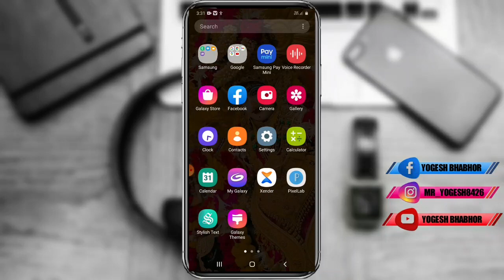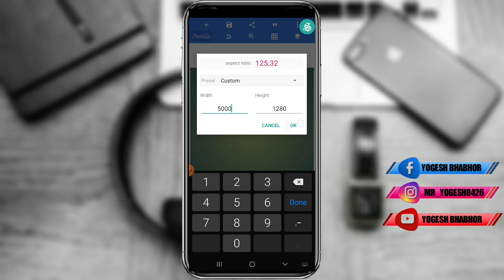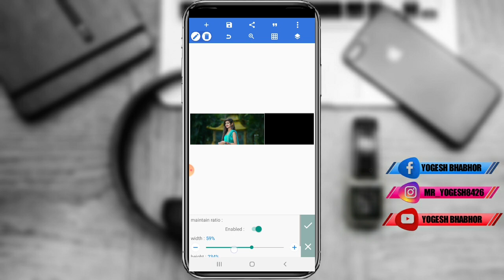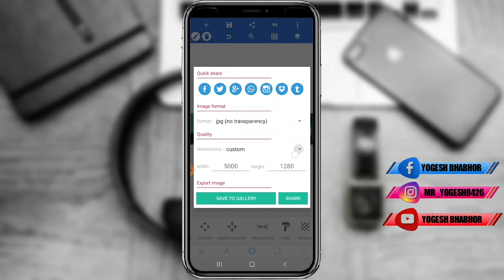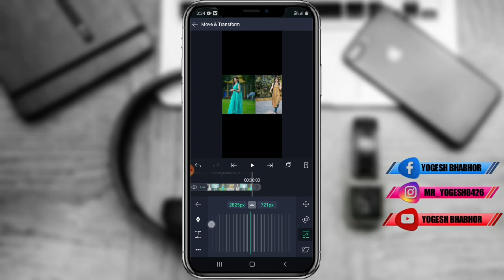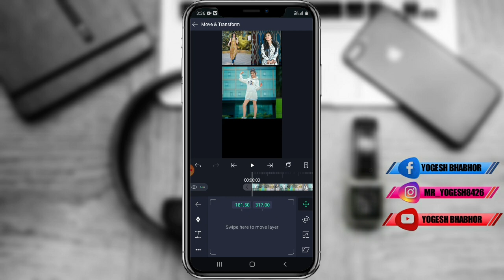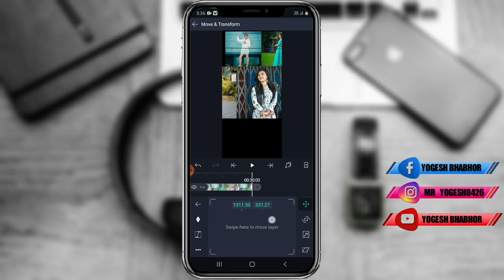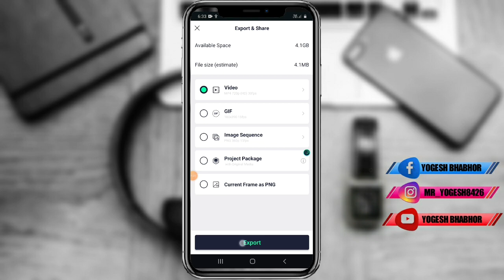Alight Motion Photo Editing Gujarati Alight Motion New Tutorial Video Photo Flash Effect Video 2021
Alight Motion Photo Editing Gujarati  Alight Motion New Tutorial Video Photo Flash Effect Video

alight_motion_video_editing_2021_hindi
alight motion video editing text gujarati
alight motion video editing text effect gujarati
alight motion video editing text animation gujarati

alight motion text presets download alight motion text presets link

alight motion text presets link tamil

alight motion transitions alight motion tutorial tamil

text alight motion

text audio lyrics

text animation premiere pro text ae

text animation

text animation app android

how to make new trending video in alight motion how to make alight motion presets

alight motion lyrics preset link

alight motion edits alight motion basic tutorial tamil

alight motion text animation tutorial tamil

alight motion text animation hindi

alight motion
lyrical Editing
text transform
new 3d behind object video editing

🔸Tags 🔸